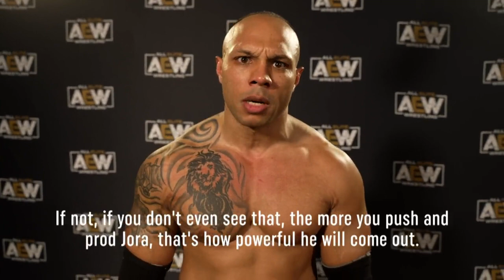Jora Johl is Unstoppable!!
After Matt Hardy offered Jora Johl a spot in HFO and never gave him opportunities he was promised, Jora Johl delivers a message to Andrade El Idolo that if he doesn't pay attention, Jora will not be stopped by anyone.